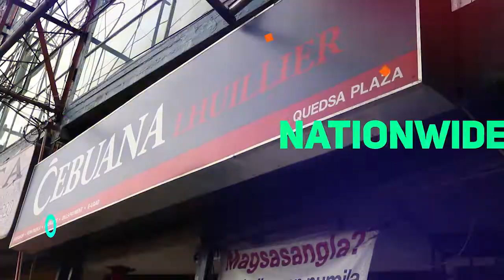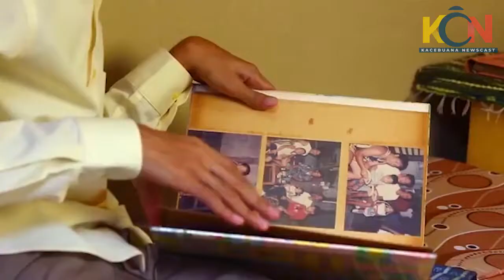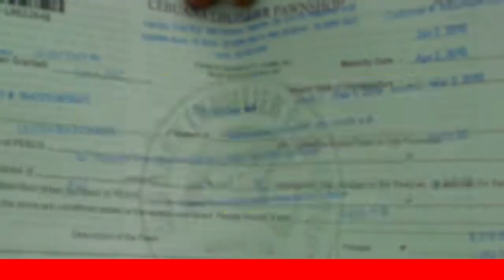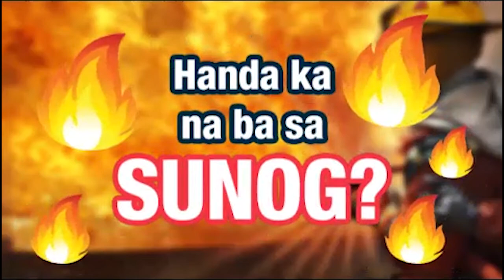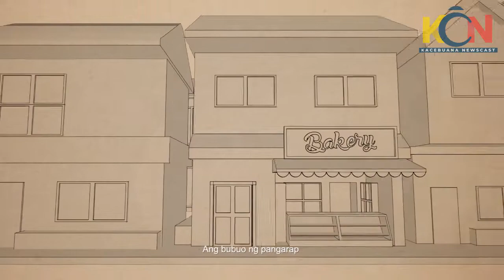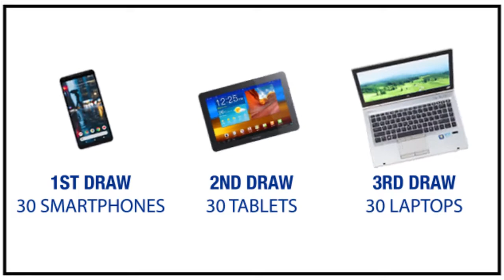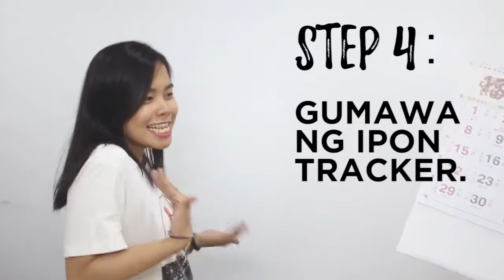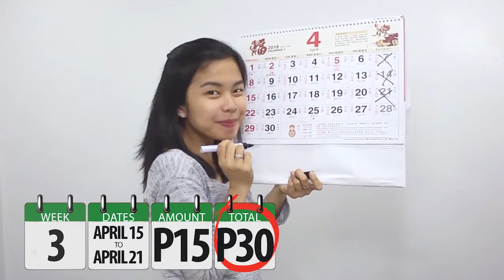Ka-Cebuana Newscast 2018 - Episode 1